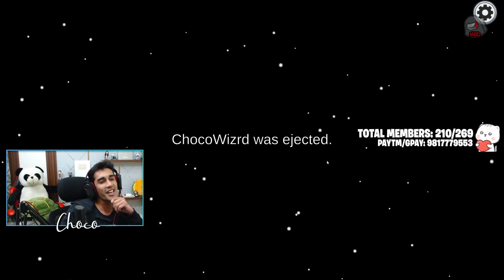Among Us, But WE ADDED OTHER ROLES!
gta5